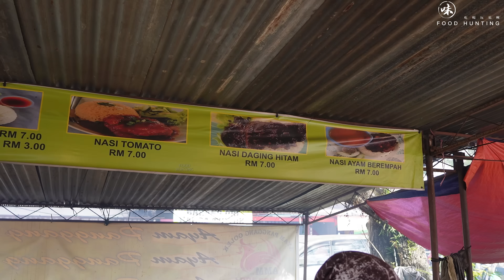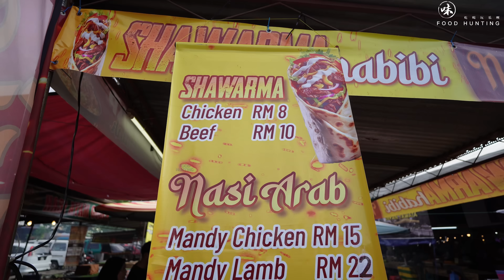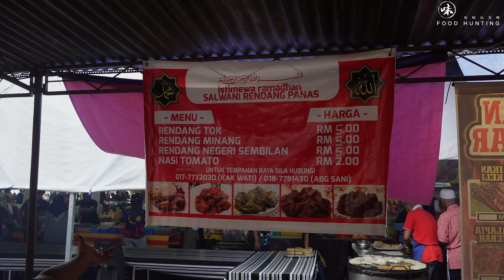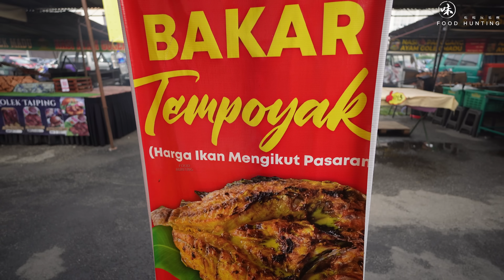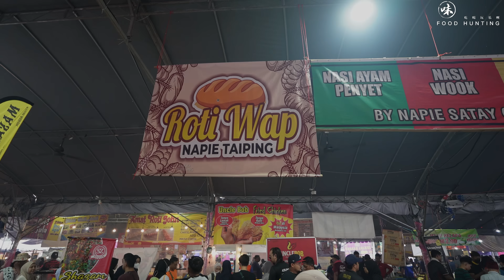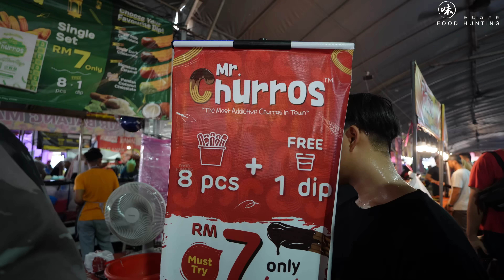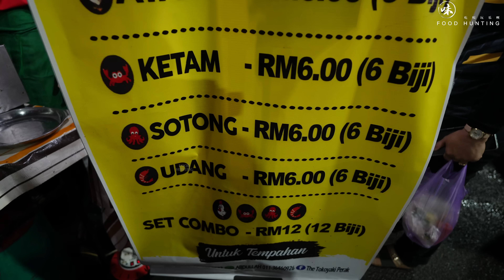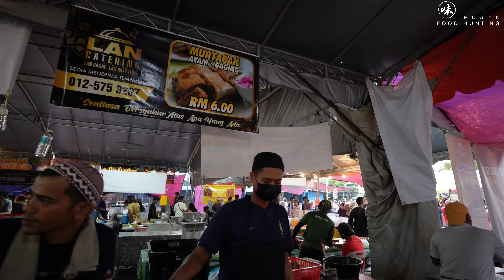BAZAR RAMADAN KAMUNTING TAIPING PERAK 2024 | Bazaar Ramadhan | Malaysia Street Food | 2024集市斋戒月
Show your appreciation by hitting the THANKS button in any video!

BAZAR RAMADAN KAMUNTING TAIPING PERAK 2024
Location:
kamunting Taiping Perak
Address:
5, Jalan Stesen Kamunting, Kampung Jana Sambungan, 34600 Kamunting, Perak
Google Map: